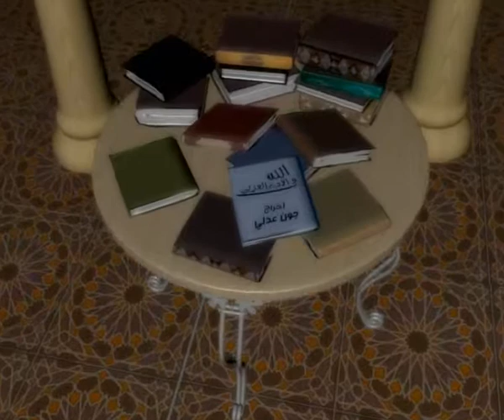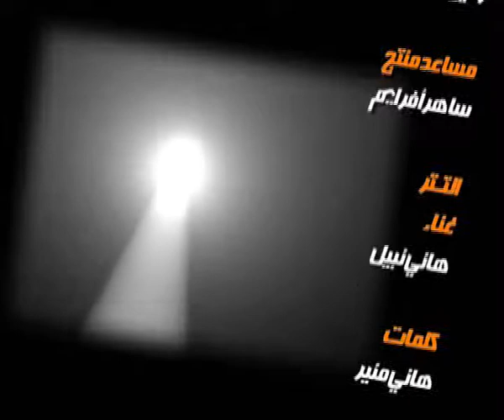الله في الأدب العربي 11 طه حسين - الأيام - 2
برنامج يناقش الصورة التي رسمها الأدباء عن الله في ضوء ما أعلنه الكاب المقدس عنه
يقدمه د. ماهر صموئيل
ويذاع اسبوعياً على سات7